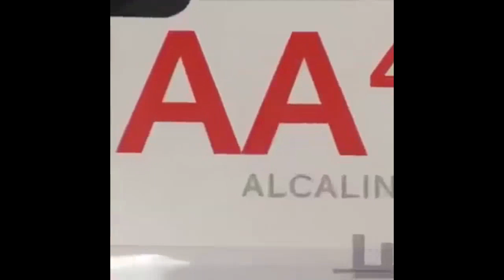Hypnotic Meme [Edit for Flysteria]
youtube is gay.